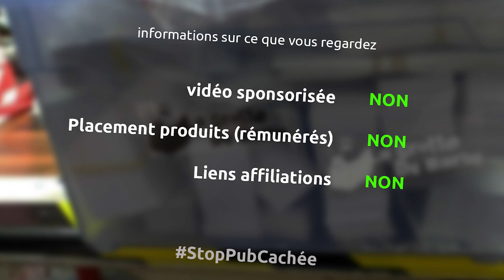Maker Faire Hannovre, BBQ Makers, Weekend Marteaux et mon premier sponsor - barbuNawak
Pleins d'annonces dans cet épisode
Maker Faire Hannovre (en Allemagne) - 17 et 18 aout 2019
ce week end 27-28 juillet je vais me forger un marteau